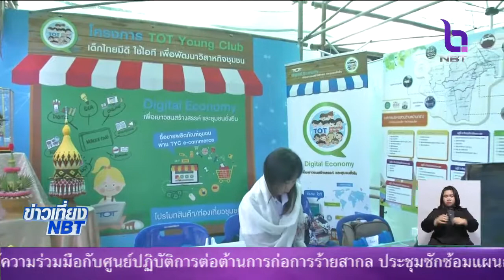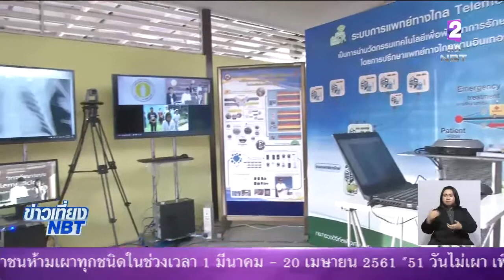กระทรวงดิจิทัลฯ เร่งเดินหน้า 5 โครงการสำคัญ ให้สำเร็จภายในปีงบประมาณ 2561 เพื่อผลักดันประเทศไทยไปสู่